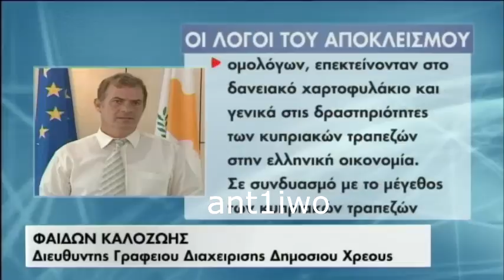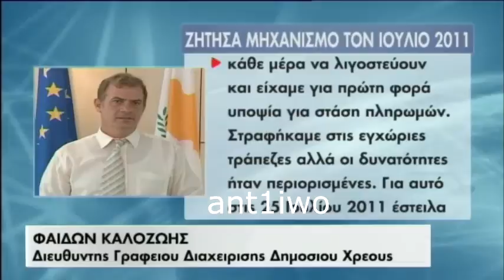Η Κύπρος αποκλείστηκε από τις αγορές λόγω Ελλάδας, λέει ο Φ. Καλοζώης